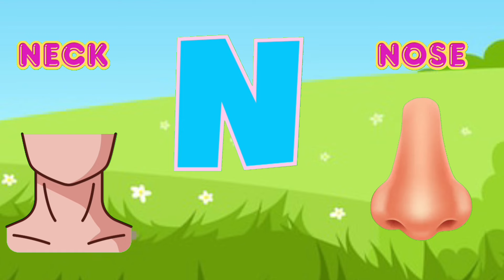Alphabet Adventure for Kids: A to Z Learning Fun with ABC Explorers